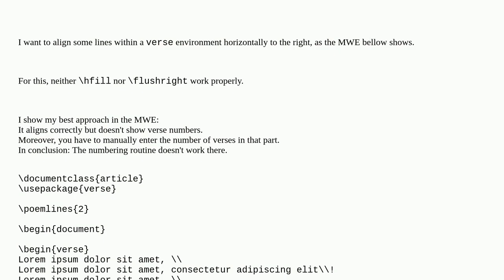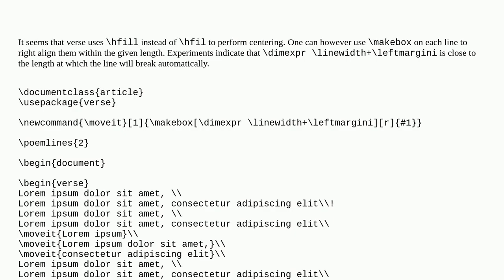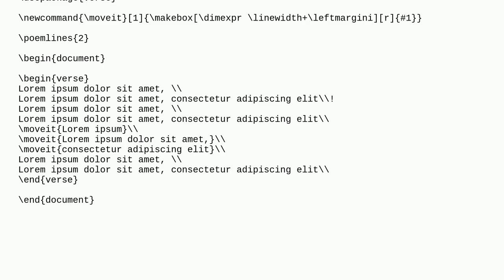Alignment of single verses with the verse package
A special thanks goes out to the community

  verse